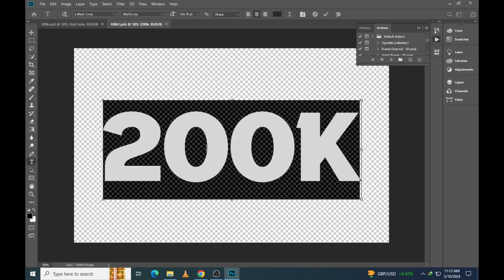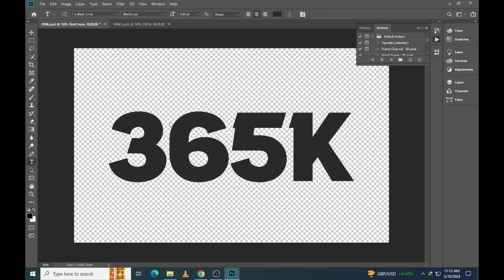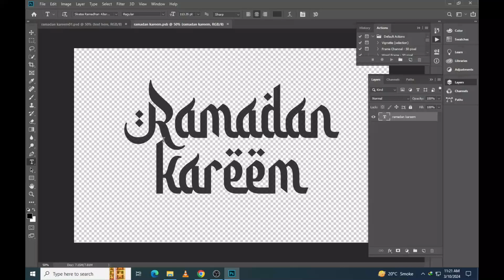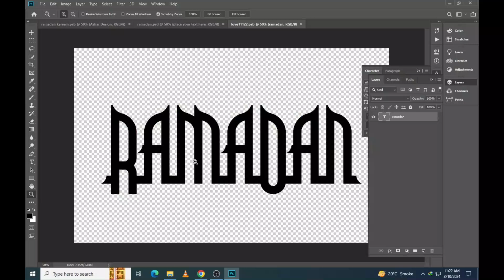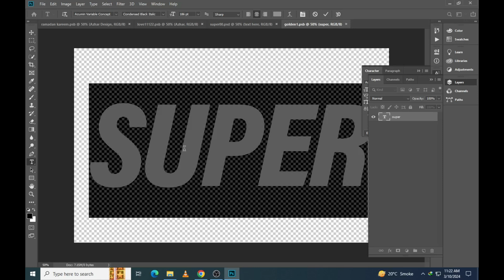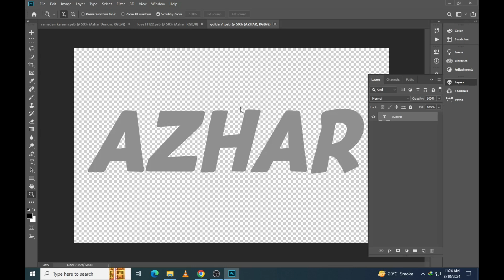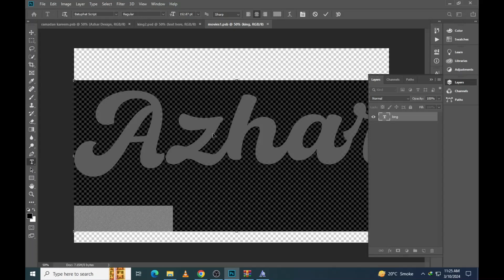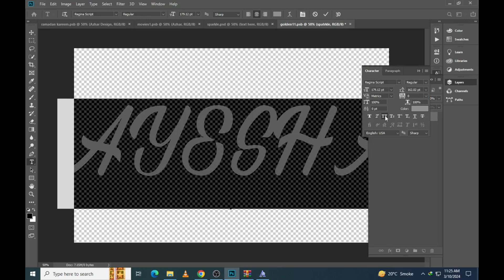Ramadan Images 2024 || Free Download 3D Ramadan Text Effect Photoshop part 120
1. how to edit psd file in photoshop
2. photoshop text styles
3. best photoshop text effects
4. photoshop text effect tutorial
5. text effect photoshop
6. new photoshop text effects
7. photoshop text effect tutorial
8. 3d text effect photoshop
9. photoshop 3d text tutorial
10. photoshop 3d text effect
11. photoshop text effect
12. how to create a premium 3d text effect
13. premium text effect
14. 3d text effect styles premium psd
15. 3d luxury text effect
# tutorials
1. psd file in photoshop
2. photoshop manipulation
3. photoshop cc
4. photoshop document
5. photoshop template
6. what is psd file in photoshop
7. how to use psd photoshop document
8. what is psd file in photoshop